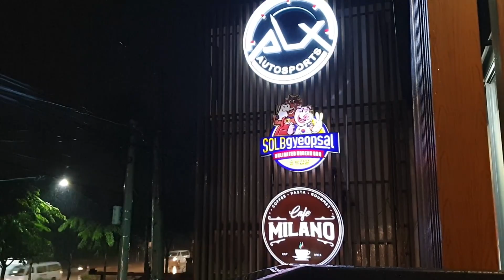Samgyeopsal Mukbang | Solid bonding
Vlog 28: It's another raw vlog and another mukbang experience together with my highschool friends.